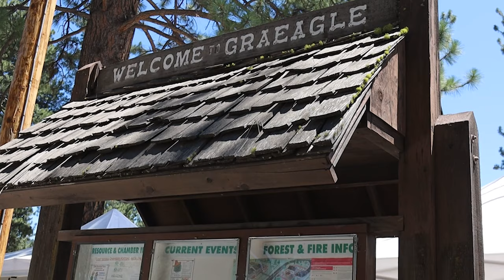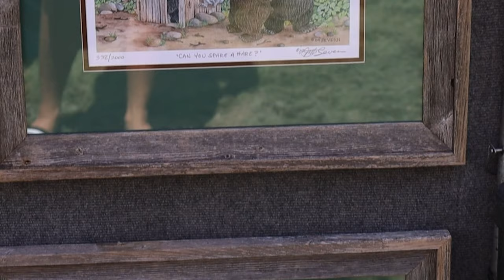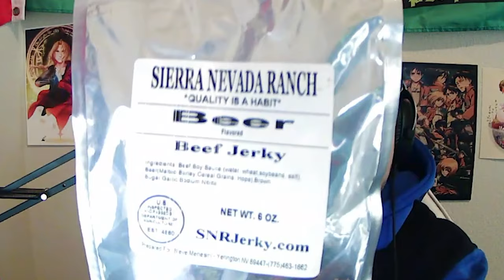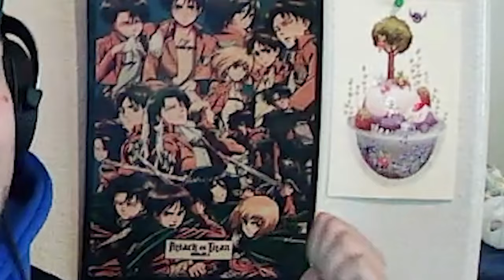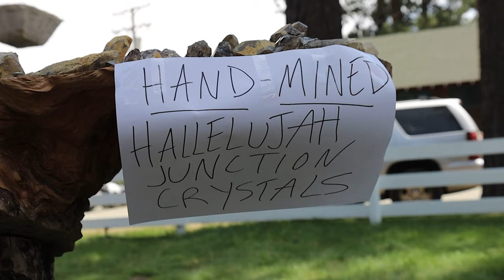2021 GRAEAGLE ARTS AND CRAFTS FAIR REVIEW | Lost Sierra Designs Steal the Show!!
Hello everyone!!

In today's video, I review the 2021 Graeagle Art Fair.

To give a little context, I moved out to Graeagle, CA in April. Graeagle is a super small mountain town located up in Northern California, about an hour West of Reno and 2 and a half hours north east of Sacramento.
The population sign says theres about 775 people living in this town, but during the summer time the tourist population doubles to triples the amount of people. Especially when we have events in our town like the arts and crafts fair!

The weekend's fair was definitely one to remember. With it being cancelled last year due to covid, it felt like everyone was wanting to go all out this year and the community did not disappoint. As I was talking to some
of the other locals, tons were remarking about how this year was the biggest the fair has been. And with all this foot traffic, the vendors did not disappoint.

It's just amazing to me that vendors from all around the country would come to our small mountain town to sell their wares, and people from around the country to visit to buy some! Heck, I even met some folks that were students at my alma matter college, the University of Dayton out in Ohio!

So, with all the commotion the fair brought, I thought I would talk about my 3 favorite things about it.

First, I need to talk about the food. As someone who aspires to own their own food truck some day, seeing the success that the Mixed menu food truck out of truckee, CA had inspired me to continue my dream. We tried the smoked pork belly sliders and kimchi fried rice, and they knocked it out of the park! There were also some stands that sold jumbo onion rings,
corn dogs, dips and seasonings, beef jerky, and Pomegranate products which I will definitely feature in some upcoming videos.

The second was the different types of art work and crafts they had to offer. Not only were there awesome ceramic mugs and vases, but the art prints and paintings were incredible! I was so surprised to see that they offered anime prints in a country mountain town, but I'm very happy they did and I bought an attack on titan wood print.

But, the best thing about the arts and crafts fair was the jewelry and gemstone art gallery Lost Sierra Designs. I know I'm related to one of the owners, but I promise I'm not biased. Not only was there Graeagle's best lemonade, but they also had free face painting, hand mined crystals, and the most incredible gemstones and jewelry, by far the best of the whole event. I'll show some of the gemstones now, but you'll be able to see the whole inventory in its glory in a later video.

In summary, the whole weekend was a huge success! These types of events are critical to the success of the town, especially with covid affecting tourism as much as it did. With events like this and support coming from around the country
I know small communities like ours will be able to bounce back and thrive like we did before economic shutdowns and travel bans. So with that being said, this is the end of the video and I appreciate you checking out my channel!

In the future, I will be showing off the gallery and a vlog of me cutting my very first gemstone.